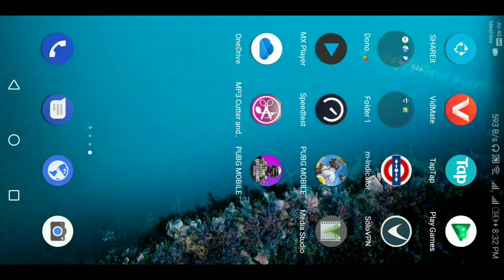HOW TO GET FREE ORANGE GUN SKINS | PUBGMOBILE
☆MY SNS ▶

--All Credits Are Reserved to the people which own their Audios & Videos used in this video--

•Shares are appreciated!

Peace Out (●'◡'●)